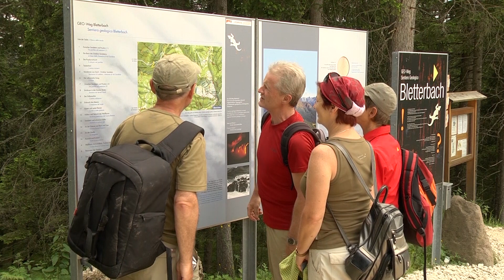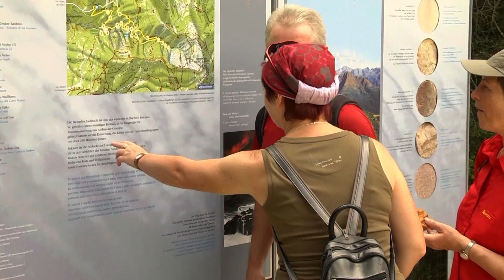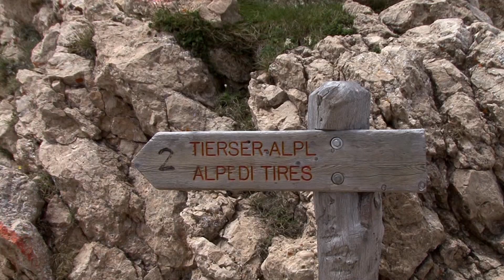Seiseralm - Wanderwege Südtirol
Wanderungen in Südtirol gehören mit zu schönsten Erlebnissen
auf unseren Reisen im 1. & 2.Teil stelle ich nur ein paar der schönsten Wanderwege vor. Videos teilweise mit der Sony Fx 7
Gh 3 Panasonic Ag Ac 160 und Go Pro 3 Black Edition gedreht Musik: Rainer Triebe mit Magix Musikmaker 2014 & Roland Jv 880 weitere videos